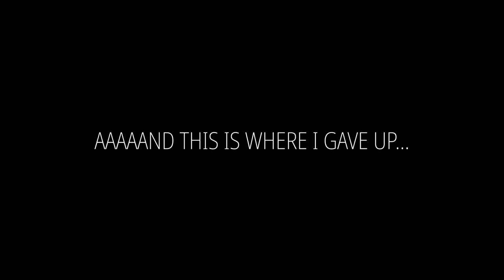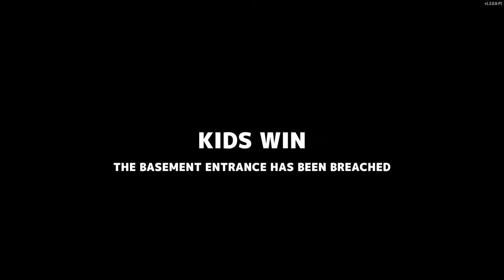Secret Neighbor: I Played The New Update And Broke It! Again... (Bugs & Glitches)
Well, I returned to Secret Neighbor as it finally got a new update. And guess what, I broke it... Again. Despite the game still being full of Bugs and Glitches, It's still a fun game with a hilarious community!

I hope you stick around and enjoy the video 😊

Outro:
Samson - Life & Death